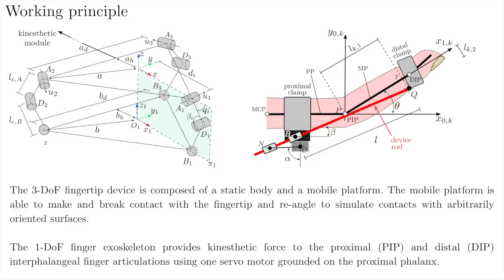Modular Exoskeleton - 2019 - modularity IEEE Transactions on Industrial Electronics,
We present a novel modular wearable interface for haptic interaction and robotic teleoperation. It is composed of a 3-DoF fingertip cutaneous device and a 1- DoF finger kinesthetic exoskeleton, which can be either used together as a single device or separately as two different devices. The 3-DoF fingertip device is composed of a static body and a mobile platform. The mobile platform is capable of making and breaking contact with the finger pulp and re-angle to replicate contacts with arbitrarily oriented surfaces. The 1-DoF finger exoskeleton provides kinesthetic force to the proximal and distal interphalangeal finger articulations using one servo motor grounded on the proximal phalanx. This paper presents the wearable device as well as three different position, force, and compliance control schemes, together with their evaluations. We also present three human subjects experiments, enrolling a total of 40 different participants: the first experiment considered a curvature discrimination task, the second one a robot-assisted palpation task, and the third one an immersive experience in Virtual Reality. Results showed that providing cutaneous and kinesthetic feedback through our device significantly improved the performance of all the considered tasks. Moreover, although cutaneous-only feedback showed promising performance, adding kinesthetic feedback improved most metrics. Finally, subjects ranked our device as highly wearable, comfortable, and effective.